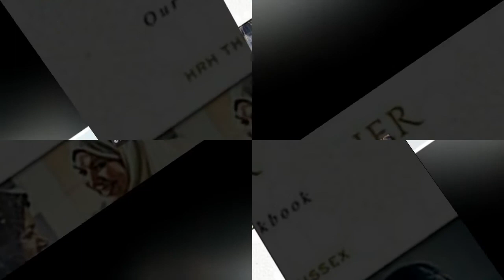Meghan's charity cookbook for victims of the Grenfell Tower is nominated for prestigious book prize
Meghan's charity cookbook for victims of the Grenfell Tower blaze is nominated for a prestigious award recognising the very best in food and drink writing